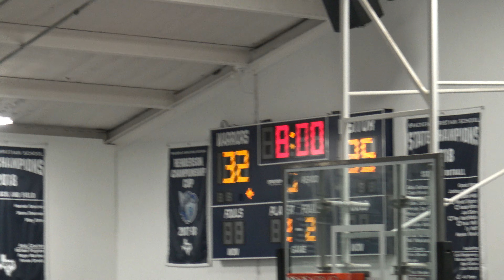01/28/2022 STG vs Bracken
Video by Micgeek